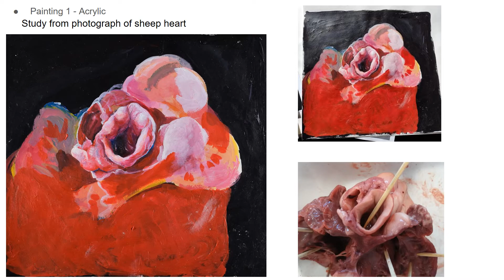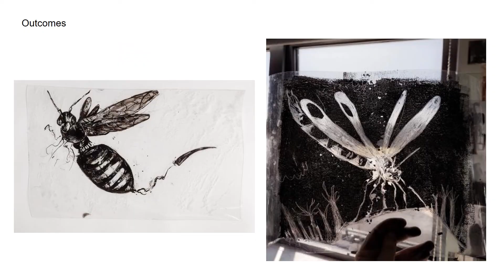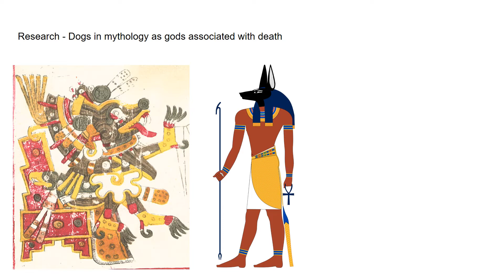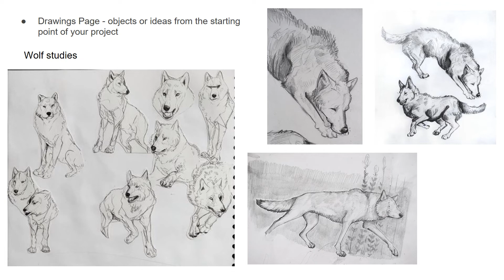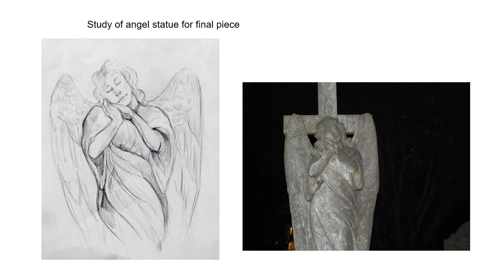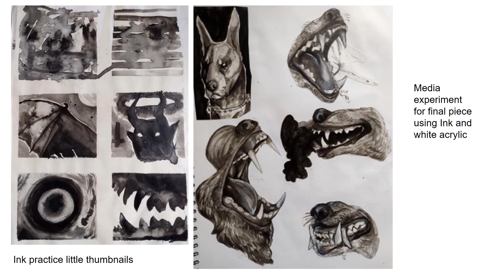Teodora Japundza Year 13 GCE A Level Digital Portfolio